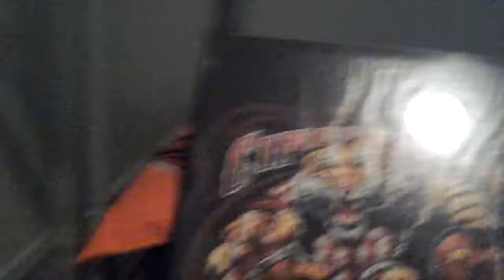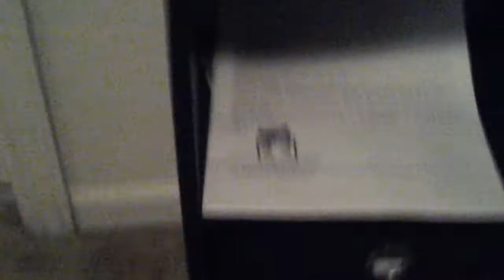Flash eats 3 mice! The last one!pt:2